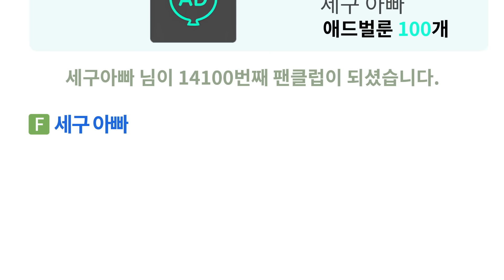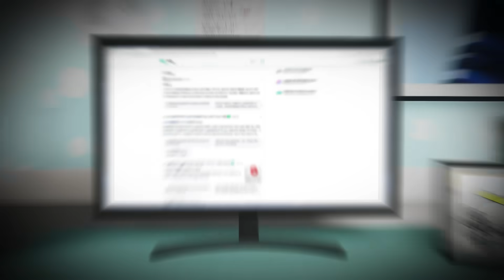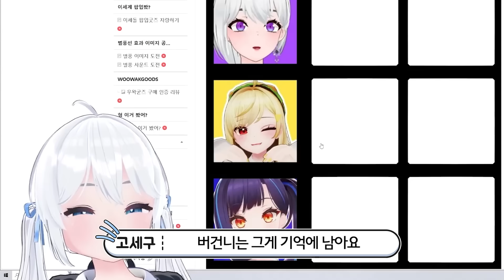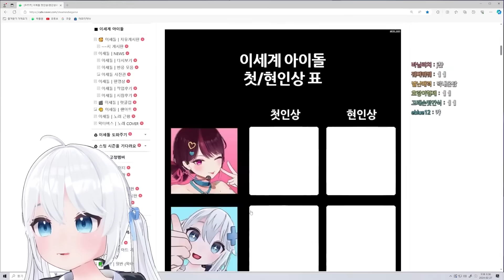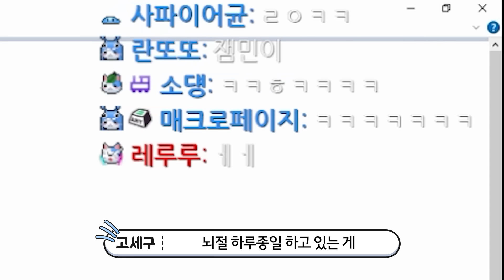아빠 별풍 좀 쏘지말라고!!!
-고세구 아프리카TV

-캐릭터 출처
作者名：「こまど」